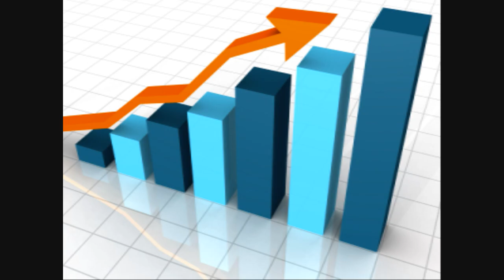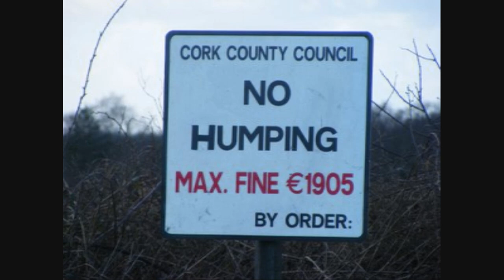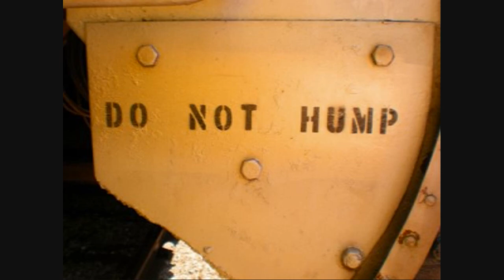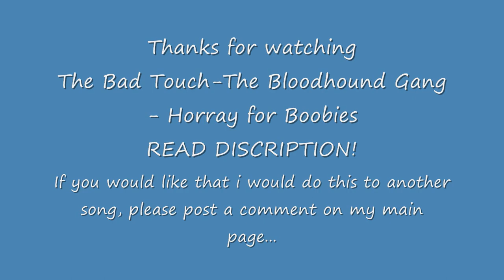The Bad Touch-The Bloodhound Gang-Hurray for Boobies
All pictures may not be appropriate for all people.. due to the nature of the pictures =)

The Bad Touch by The Bloodhound Gang on album  Hurray for Boobies

123 diffrent pics =P

Lyrics
I'd appreciate your input.

Sweat baby sweat baby sex is a Texas drought
Me and you do the kind of stuff that only Prince would sing about
So put your hands down my pants and I'll bet you'll feel nuts
Yes I'm Siskel yes I'm Ebert and you're getting two thumbs up
You've had enough of two-hand touch you want it rough you're out of bounds
I want you smothered want you covered like my Waffle House hashbrowns
Comin' quicker than FedEx never reach an apex just like Coca-Cola stock you are inclined
To make me rise an hour early just like Daylight Savings Time

You and me baby ain't nothin' but mammals
So let's do it like they do on the Discovery Channel
Do it again now
Gettin' horny now

Love the kind you clean up with a mop and bucket
Like the lost catacombs of Egypt only God knows where we stuck it
Hieroglyphics? Let me be Pacific I wanna be down in your South Seas
But I got this notion that the motion of your ocean means small craft advisory
So if I capsize on your thighs high tide B-5 you sunk my battleship
Please turn me on I'm Mister Coffee with an automatic drip
So show me yours I'll show you mine "Tool Time" you'll Lovett just like Lyle
And then we'll do it doggy style so we can both watch "X-Files"

Gettin' horny now

Gettin' horny now